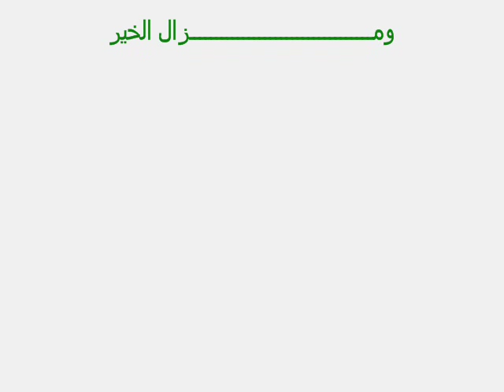el hena ness el khir